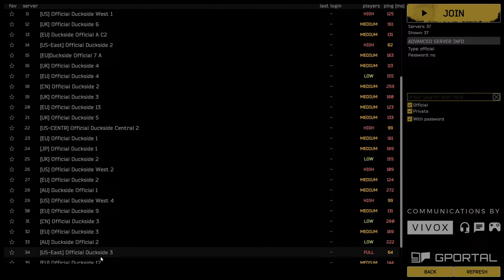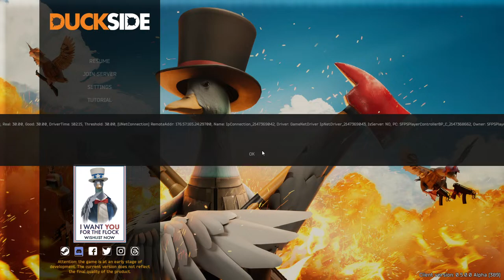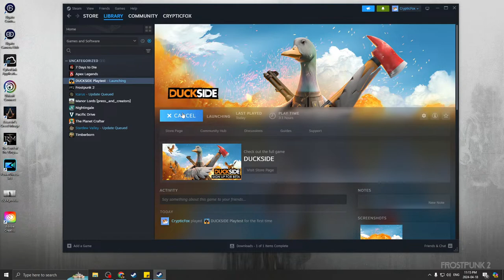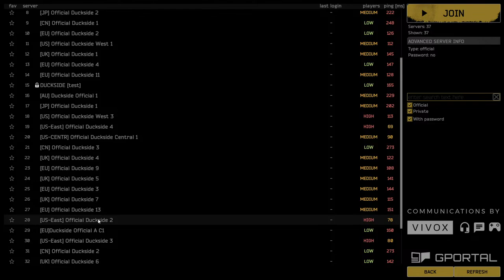RUST but I'm a Duck?! - Duckside Beta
Imagine DayZ or Rust but you're a duck. A persistent world survival game with PVP, PVE, crafting, base building and hat wearing ducks, wielding weapons.